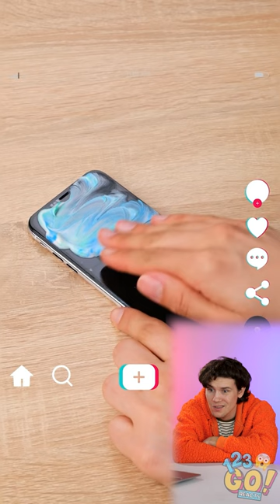I TESTED A VIRAL IPHONE TIKTOK HACK AND BROKE MY FRIENDS PHONE 📱🔨 by 123 GO! Reacts